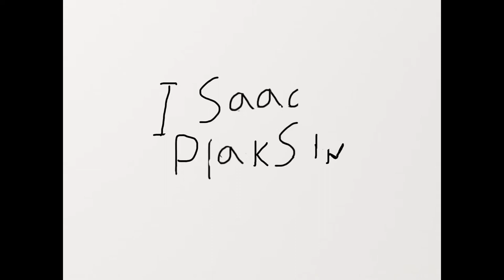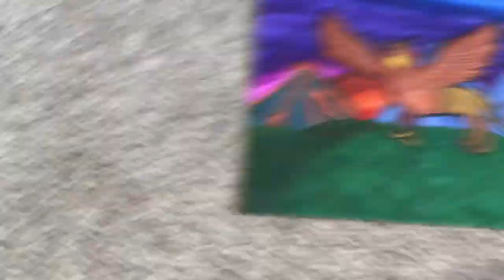Awesome flying cat and Griffin drawings!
735

Also here's a video of a cat and griffin drawing.